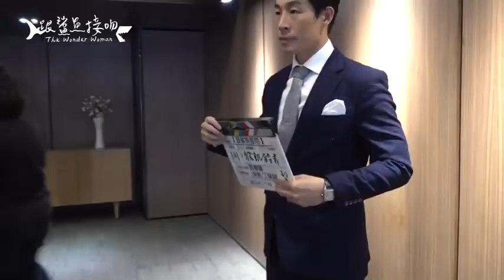20200527_跟鯊魚接吻 幕後花絮 全劇殺青 演員殺青篇(有宏正)